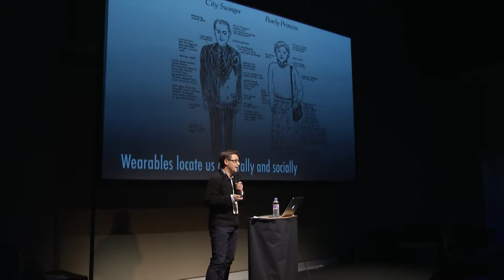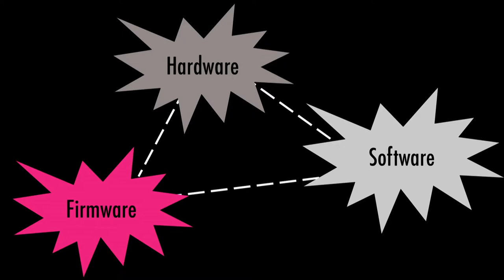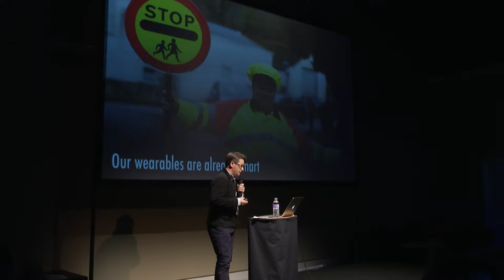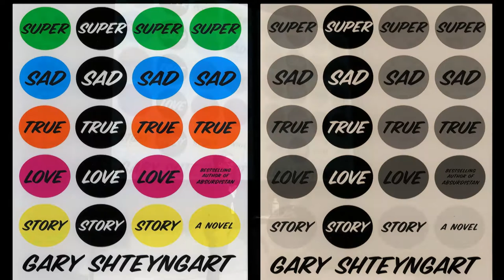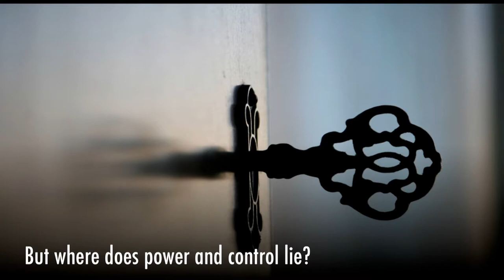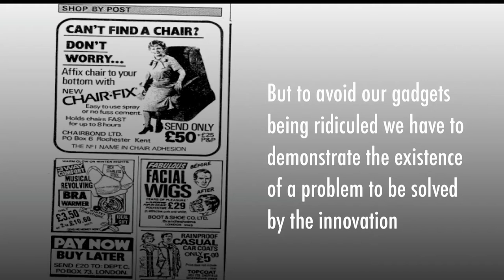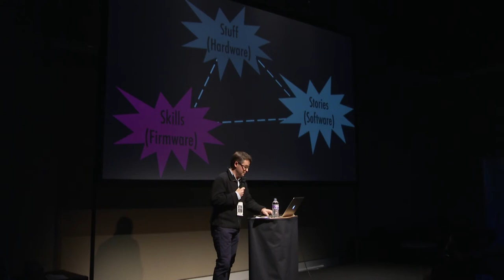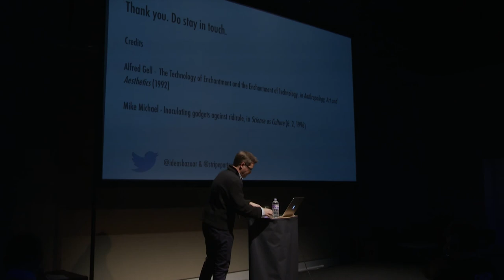SIMON ROBERTS, STRIPE PARTNERS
Adornment, enchantment, magic and ridicule. Simon talks through a set of lenses that helps us understand the different speed at which social and cultural conventions and technology develop, and what that means for how we respond to wearables.

Simon is founder of Stripe Partners, a growth consultancy based in London that develops business strategy based on a deep understanding of society and culture. Simon has helped pioneer the use of anthropology in business internationally, and in a range of industries.